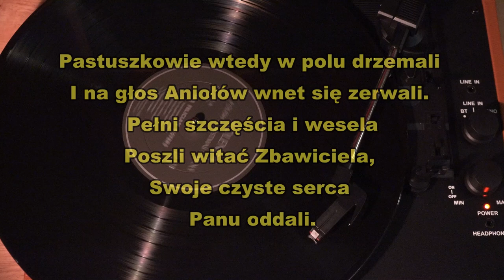Beautiful Polish Christmas Carol: "Dzisiaj chór Aniolów" with lyrics. Performed by the Felicians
Dzisiaj chór Aniołów głosi nowinę,
Że nam niebo daje Szczęście jedyne.
Cudne te anielskie pienia
 Budzą cały świat z uśpienia,
Aby śpieszył witać
Boga Dziecinę.

Pastuszkowie wtedy w polu drzemali
I na głos Aniołów wnet się zerwali.
Pełni szczęścia i wesela Poszli witać Zbawiciela,
Swoje czyste serca
Panu oddali.

Performed by the Felician Sisters